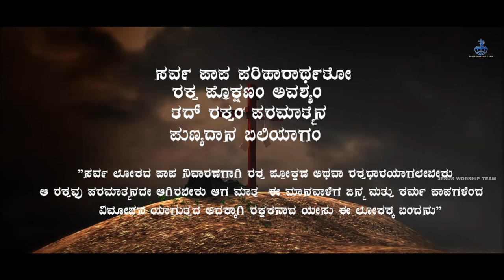Karuneyadeva || Good Friday 2024 Special Kannada Song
Recorded at Nissi Rakshan studio ballari
Music.mix & Master by daya kumar 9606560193